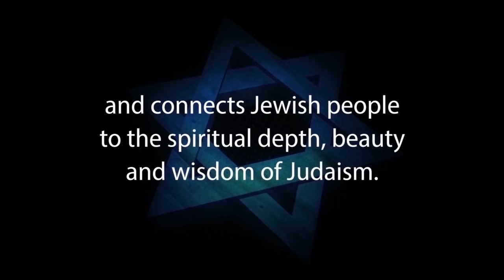Understanding The Oral Torah (or Oral Law Talmud)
Rabbi Michael Skobac, Director of Education of Jews for Judaism presents "UNDERSTANDING THE ORAL TORAH". Judaism teaches that in addition to the Torah, which was given to the Jews at Mount Sinai, there also exists an Oral Law: Jews for Jesus, Messianic Jews and Jewish Christians don’t think so. Come and learn what the Oral Law is for and if it is Biblical.